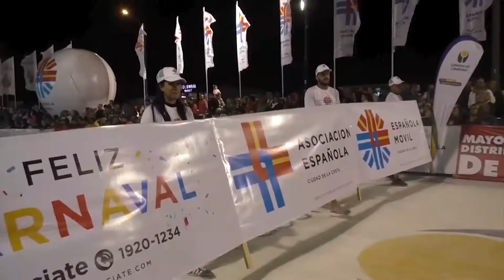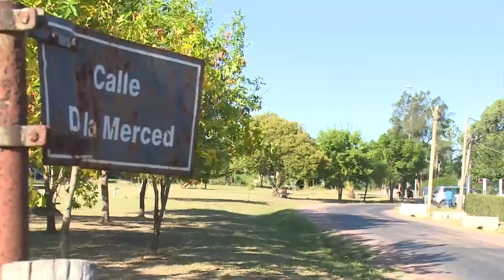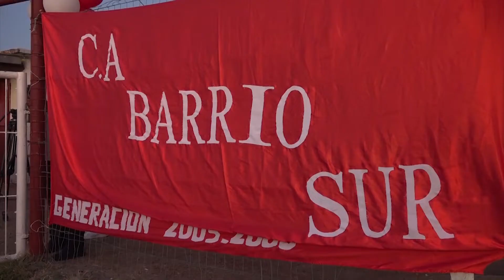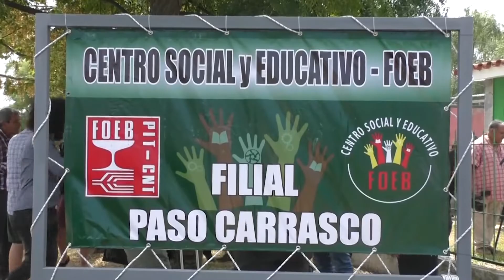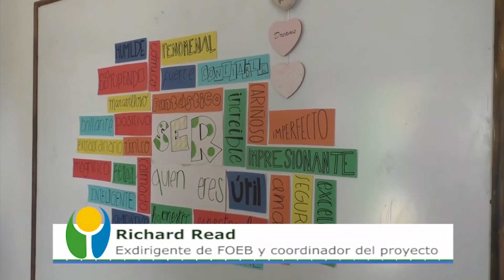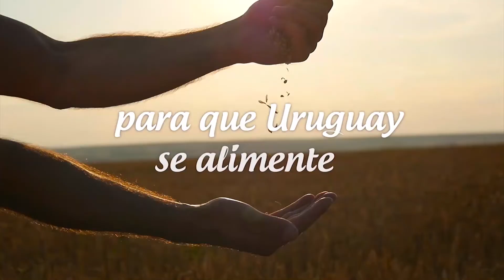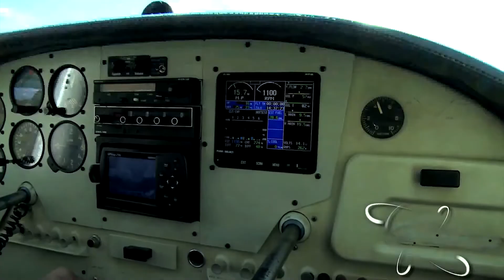Construyendo Canelones - 15 de marzo